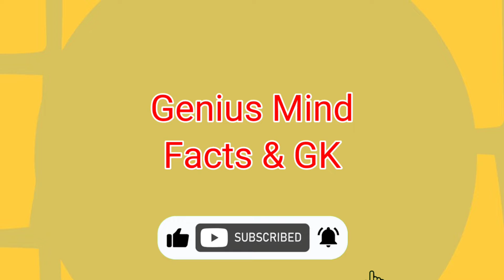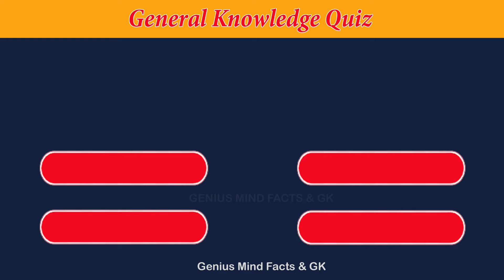Interesting GK Questions | GK Question and Answers | General Knowledge | GK Quiz | Gk in Hindi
GK quiz series first... Important general knowledge questions in hindi for the students and for those who are preparing for competitive and government jobs...

general knowledge
current affairs
lucent gk
general knowledge questions and answers
competitive exams
ias
ips
upsc
जीके
सामान्य ज्ञान
जनरल नॉलेज